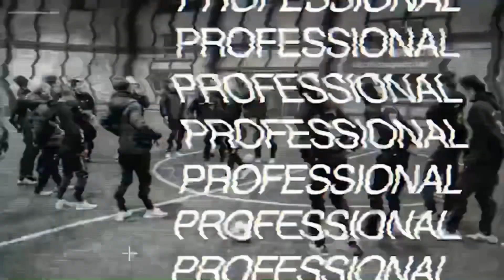【重要】左サイド‼️トラップ編。